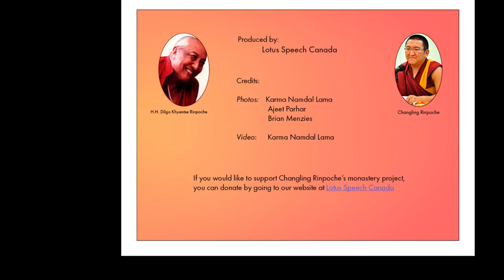Changchupling Monastery, Kurseong, W.B.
A brief slideshow & video  about current construction at Changling Rinpoche's monastery, Changchupling at Kurseong, Darjeeling District, West Bengal

Photos by Brian Menzies